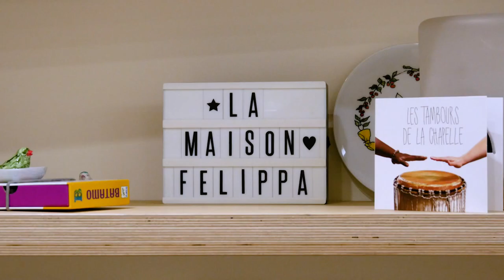Portraits d'engagé·es #8 - Nicolas - Bénévole ponctuel avec la Maison Felippa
Aujourd'hui, Nicolas nous parle de son engagement auprès de la Maison Felippa, centre accueillant des personnes âgées en partie afin de favoriser leur autonomie.

🎥 "Les Portraits d'Engagé·es" est une série dont l’objectif est de montrer à travers diverses interviews que tout le monde peut s‘engager de mille et une façons. Elle vise à lever les freins
et les barrières qui empêchent certain·es d'entre nous de passer à l'action.

🎙 I Nicolas I
📍 I Maison Felippa, engagé via Benenova I
📆 I Novembre 2018 I